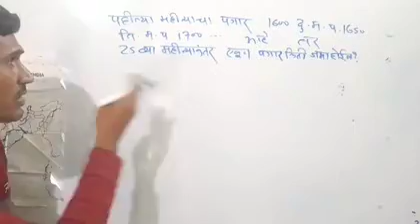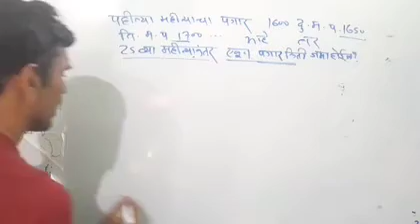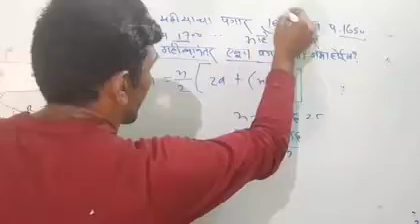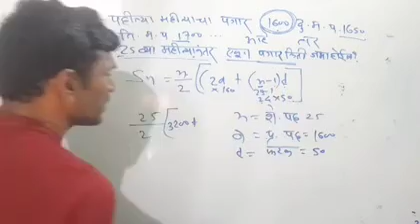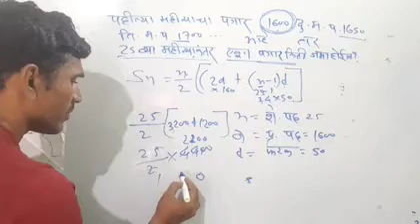हे बघा कंडीशन नाही समजली की असं होतं । अंकगणितीय श्रेढी Sn सुत्र एकूण बेरीज पोलीस_भरती ।निरंजन भोयर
. (व्हिडिओबद्दल )
जय हिंद , मी निरंजन कैलास भोयर , या व्हिडिओमध्ये भोयर सर कुटप्रश्न अंकगणित बुद्धीमत्ता विषय महाराष्ट्र पोलिस भरती 2024 परीक्षा निरक्षर लेक्चरसाठी , उपयुक्त आहे .
धन्यवाद .
कुटप्रश्न काप तुकडे अंकगणित बुद्धीमता पोलीस_भरती_2024 पोलिस भरती गणित मराठी निरंजन भोयर

📎 इंस्टाग्राम लिंक : 👇
                    🙏 व्हिडियो पाहिल्याबद्दल धन्यवाद!